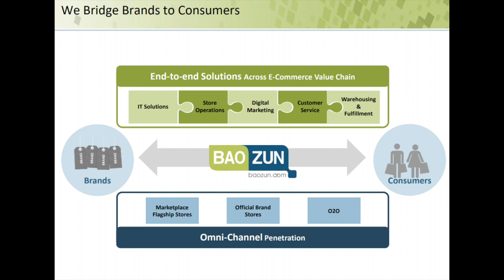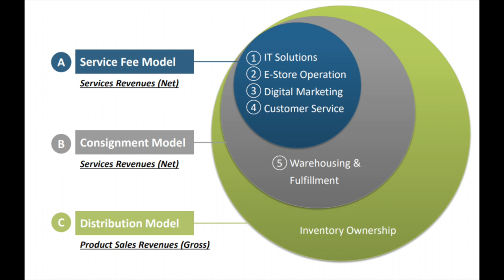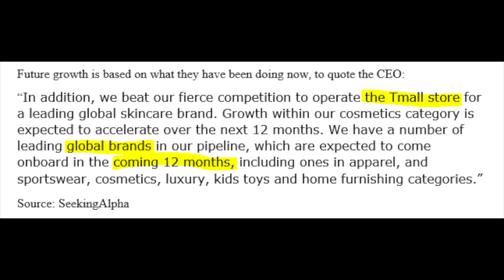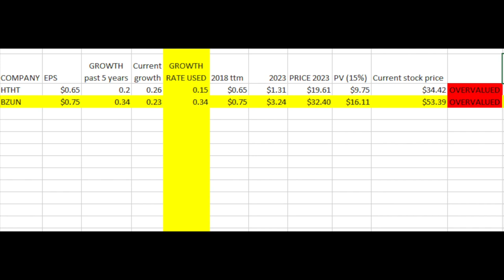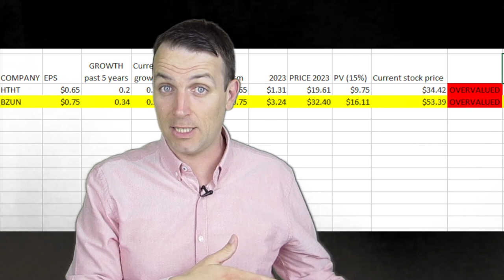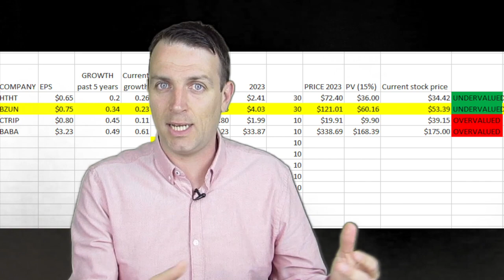CHINA GROWTH STOCKS - BAOZUN (BZUN) - CHINESE SHOPIFY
Chinese growth stocks series. BAOZUN (BZUN) is the Chinese stock market Shopify. So if you own shopify stocks, you might want to take a look at BZUN. Which one is better.

I am also a book author:
Modern Value Investing book: